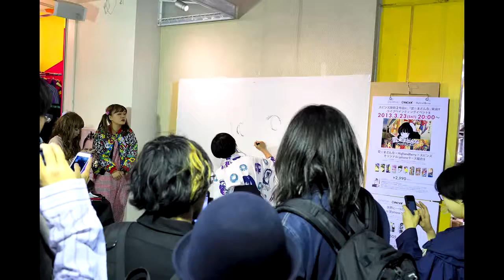Ai Madonna at Spinns Harajuku Live Painting w Dempagumi